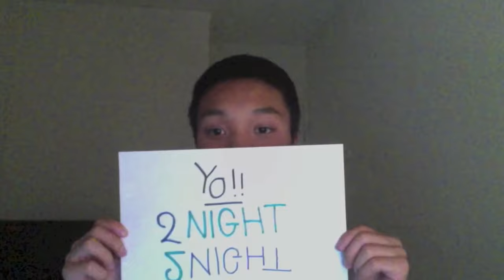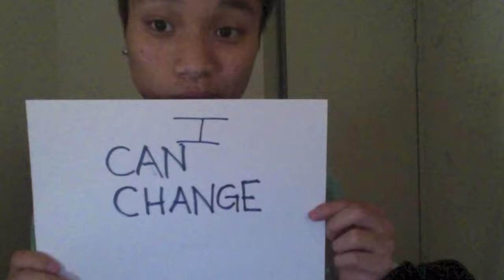change your life lyrics (remix)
far east movement - change your life

love you babe hope you like it.
and pleace can you.